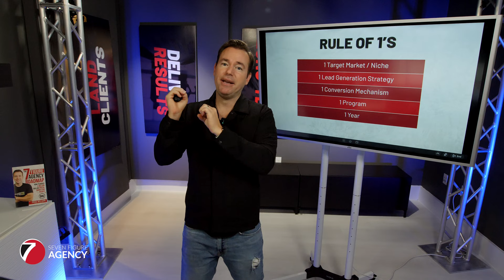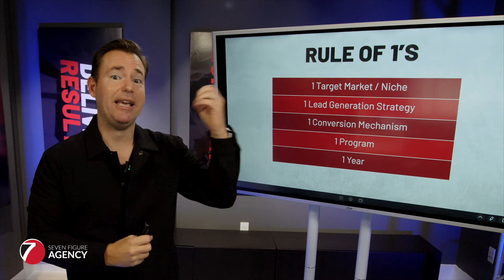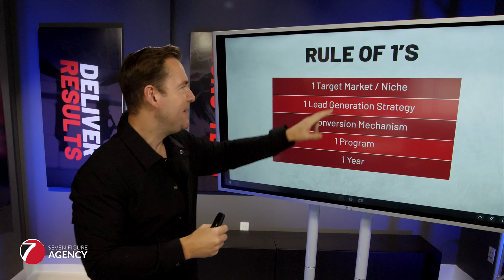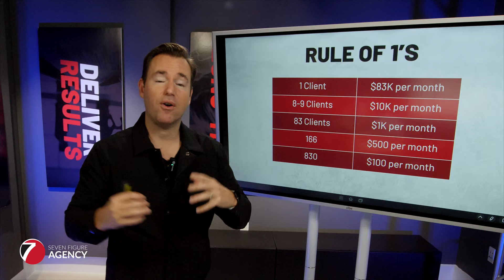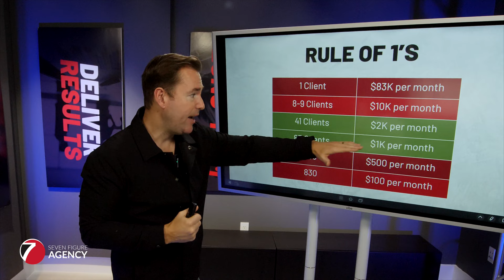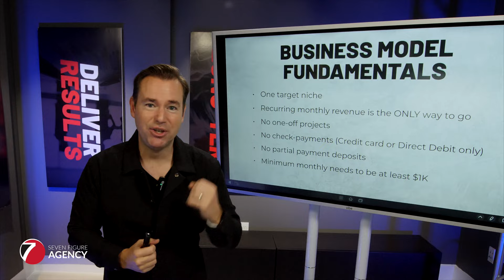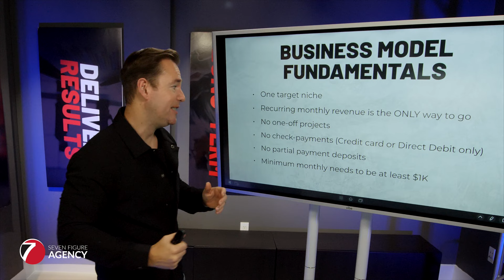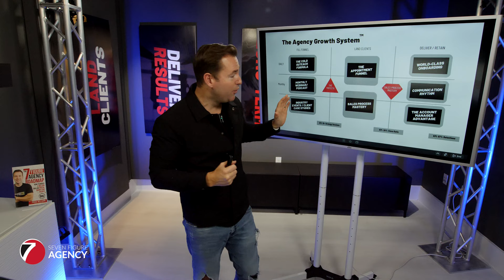The Fastest Way to Grow Your Agency in 2024 | The Rule of 1's & Business Model Fundamentals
Elevate Your Agency Growth in 2024 with the Rule of 1's.

This blueprint will enable you to expand your business by honing in on precise targets, effective lead generation, optimized conversion strategies, and a well-structured program—all achieved within a dedicated timeline.

If you follow this strategy, your marketing agency should be on the path to reach 7 figures or more!

In this video, Josh dives into the five things you should set up, what your goals should be to achieve your desired revenue and the business model fundamentals you need in place to streamline processes and guarantee quality work and results, while also allowing you to scale your business.

New boost